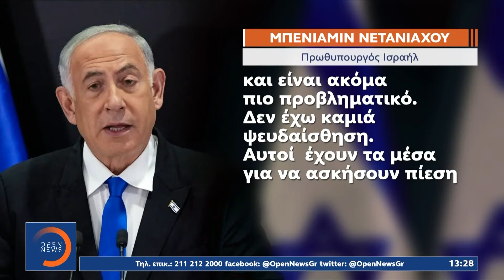Ο Νετανιάχου κατηγορεί το Κατάρ για χρηματοδότηση της Χαμάς | OPEN TV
Στον αέρα βρίσκεται πλέον η προσπάθεια επίτευξης συμφωνίας με τη Χαμάς, μετά τις ισραηλινιές καταγγελίες πως το Κατάρ βρίσκεται πίσω από τη χρηματοδότησή της παλαιστιανικής οργάνωσης. Πλέον, οι ελπίδες για μια μακράς διάρκειας εκεχειρία με ανταλλαγή ομήρων - κρατουμένων μεταξύ των δύο πλευρών, μειώνονται δραματικά.